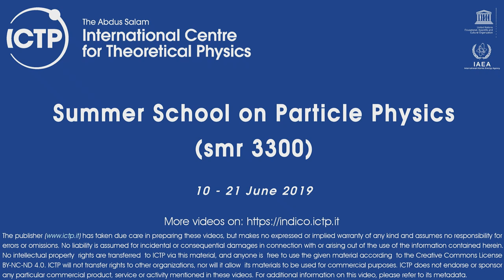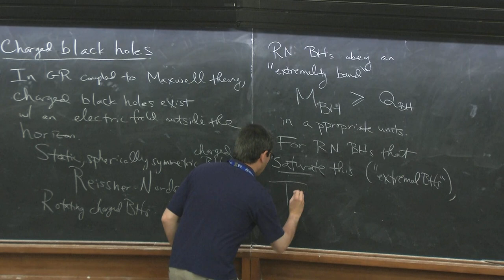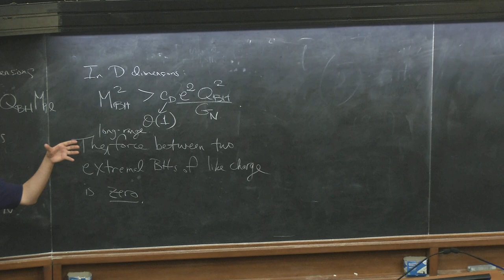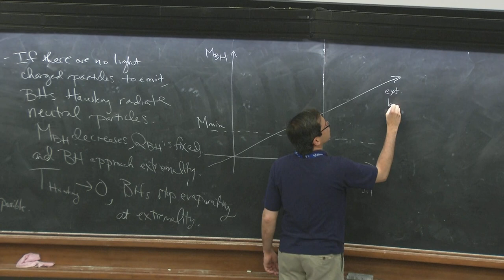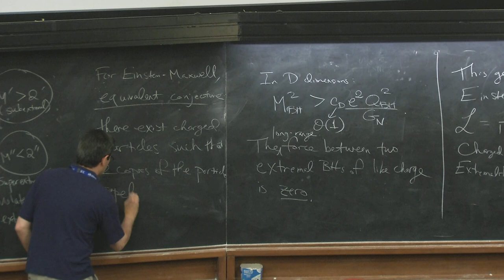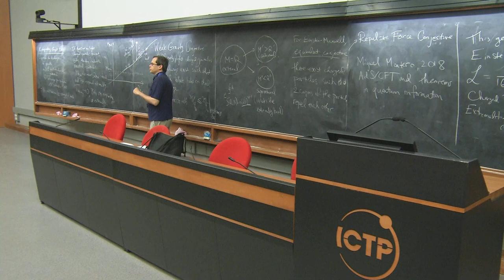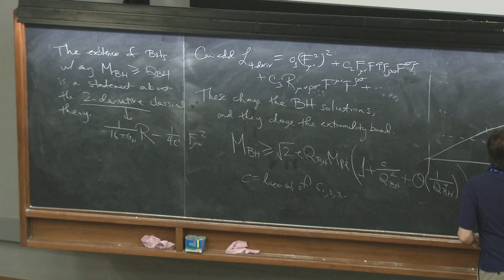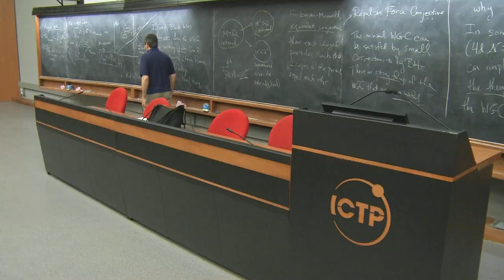Formal Developments in HEP - Lecture 2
Speaker: Matthew Reece (Harvard U.)
Summer School on Particle Physics | (smr 3300)
2019_06_15-11_00-smr3300